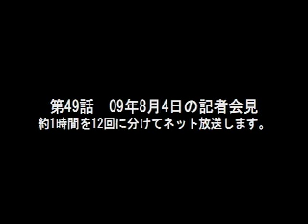オリコン敗訴宣言 烏賀陽09年8月4日記者会見 9/12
烏賀陽「33ヶ月間で何が苦しかったって、全部苦しかった」「金銭的損害を計算していたら途中で怖くなった」

オリコン敗訴宣言を受けての烏賀陽会見 9/12回目。

09年8月3日、東京高裁でオリコンが自己敗訴宣言（請求放棄）をしたことを受けて、翌日に開かれた入場制限なしの記者会見「説 明会」約1時間の模様を12回に分けてネット放送します。

場所は東京・霞が関の裁判所隣にある弁護士会館。ビデオ撮影は西村仁美さん。

裁判所内の記者クラブでは前日の3日に会見。朝日、讀売、毎日、産経、東京、日経などが報道しました。

こちらの4日の会見はクラブ非加盟社、フリー記者、ブロガー、一般市民、誰でも参加可能にしました。

週刊朝日、ＴＢＳ、週刊アスキーなどの記者のほか、MyNewsJapanなどウエブ媒体の寄稿記者のほか、「インターネット哲 学」を提唱している諸野脇正氏などブロガーも多数参加されました。